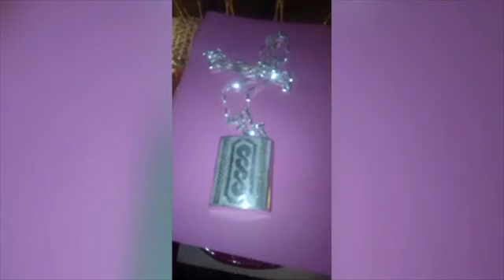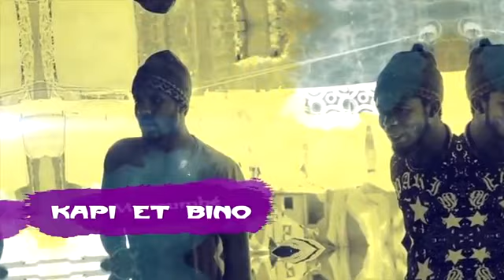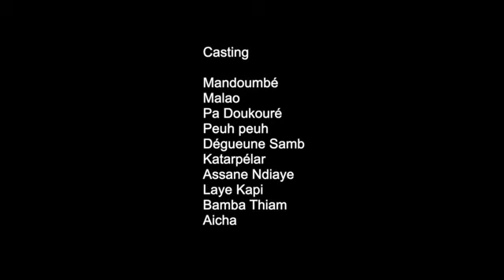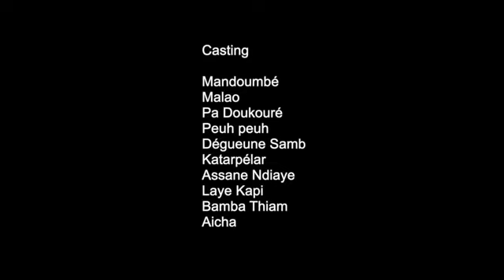Mandoumbé ak koor gui épisode 20